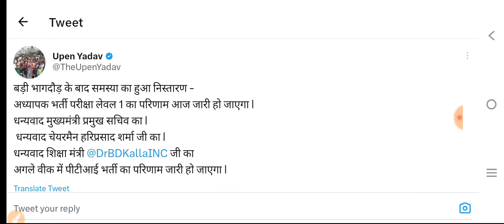Reet Result Declared Latest News 2023 | reet result latest news by upen yadav reet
reet result declared 2023 |reet mains Cut-off 2023 | Reet leval1 result | reet latest news by upen yadav | reet leval1,2cutoff 2023

 REET result declared today latest news 2023| Reet latest news today| Reet result 2023 New update Today|Reet एग्जाम